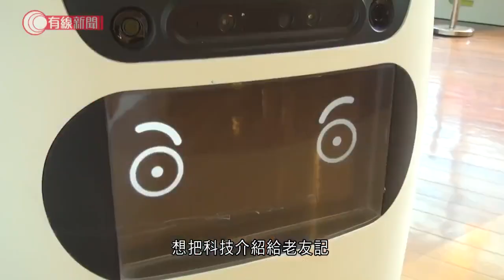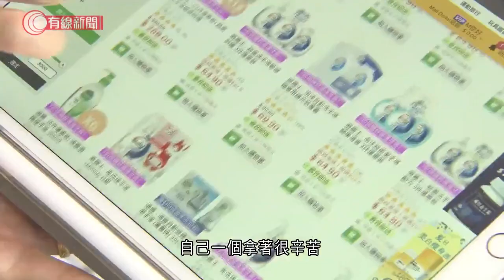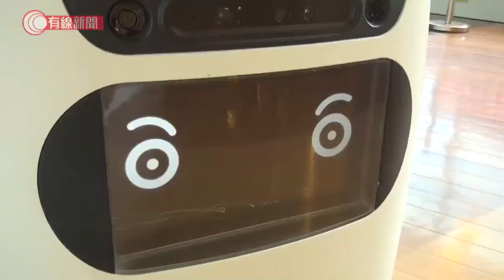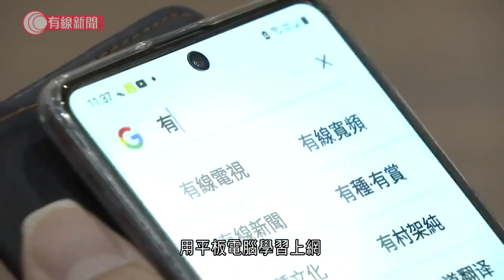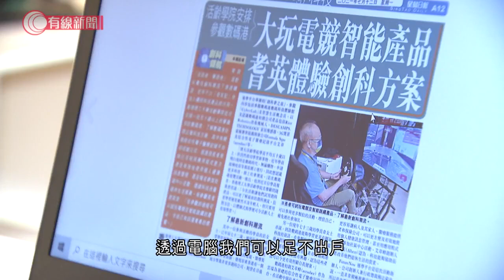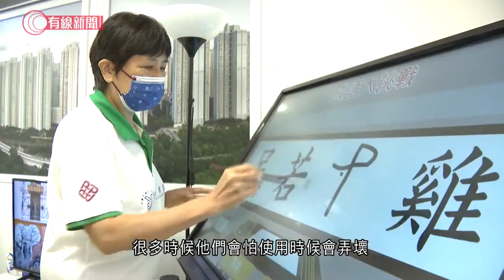小事大意義 IT無限耆：無分年齡界限 長者活用科技自我增值 活到老學到老 - 20210808 - 有線中國組 - 有線新聞 CABLE News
【有線新聞】退休不代表與時代脫節，有長者選擇學習新科技，增值自己。一眾長者早前到數碼港參觀最新科技，其中蕭太試玩無繩跳繩，與兒時玩的跳繩大有不同；而阿Luke亦有試玩賽車，重拾久違的駕駛樂趣。他們不約而同地表示，學習新科技能豐富自己的生活，活到老學到老。除了娛樂消遣外，新科技亦可以應用在醫療及日常生活中，為長者的生活帶來便利。

相關影片:
1. 14歲奧運冠軍全紅嬋火爆內地 備受民眾讚賞 - 20210806 - 有線中國組 - 有線新聞 CABLE News
2. 東京奧運 港乒三朝元老李晧晴　夥蘇慧音杜凱琹戰奧運女團　靠互相支持屢破佳績 - 20210805 - 體育 - 有線新聞 CABLE News
3. 東京奧運 指凱林賽充滿變化　黃金寶：李慧詩未找到機會突圍 - 20210805 - 體育 - 有線新聞 CABLE News